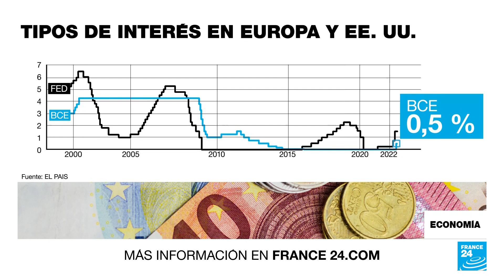El Banco Central Europeo subió los tipos de interés por primera vez en 11 años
El emisor endureció su política monetaria por primera vez en 11 años por una cifra mayor de la esperada, sumándose a las medidas ya adoptadas por la Reserva Federal de Estados Unidos y otros grandes bancos centrales para intentar contener el alza de precios.